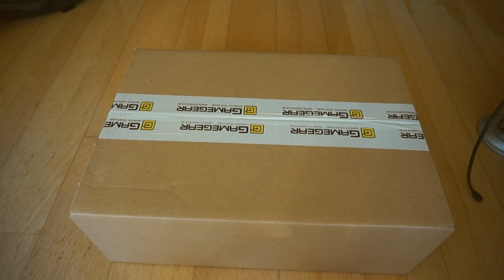Scuf Gaming 4PS Digital Camo Green (PS4) UNBOXING | Gamegear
Ik maak elke 2dagen een video (dus mijn naam klopt eigenlijk totaal niet).